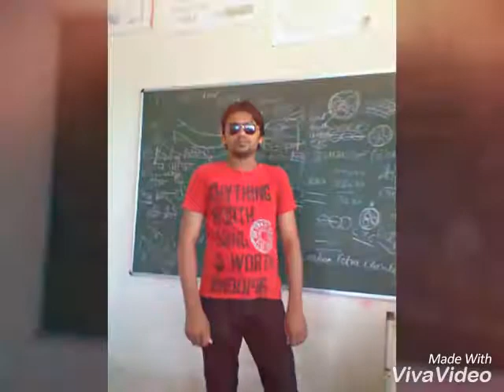Gangwars by MOHIT Hooda